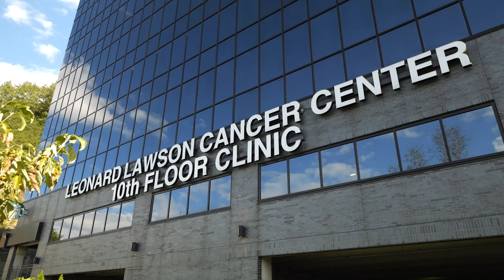Tayla Lynn and Tre Twitty Return to the App on November 5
Tayla Lynn and Tre Twitty will be returning to the Appalachian Center for the Arts on November 5.